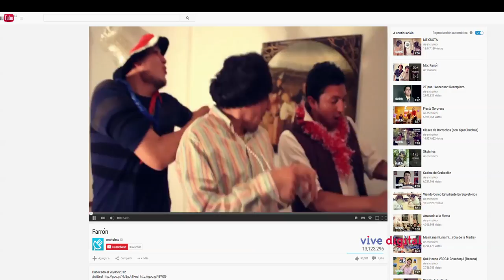La viralidad en Youtube con Enchufe.TV C7 - N4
Los ecuatorianos de Enchufe.TV explican cómo funciona el fenómeno de la viralidad en la red social de Youtube y cómo se convierte en una oportunidad comercial.